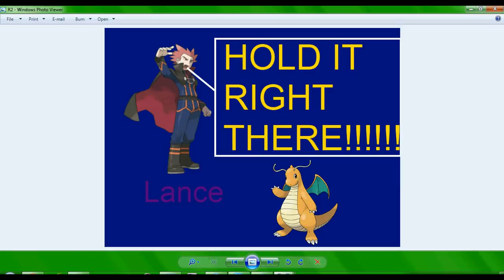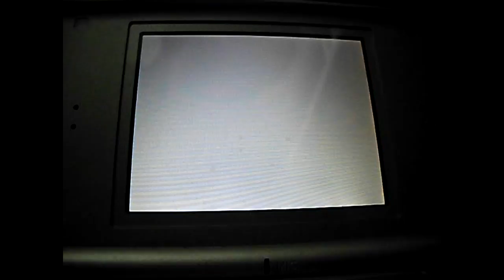Pokemon Pinball Walkthrough Part 8: JTHS Vs Lance